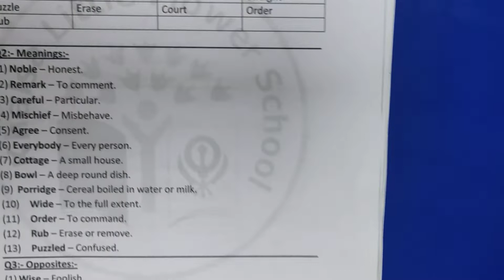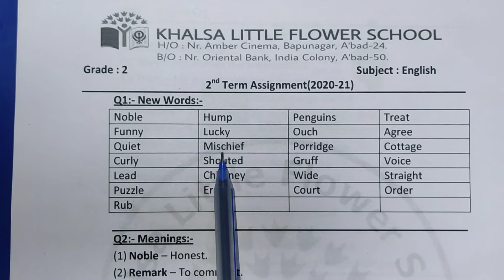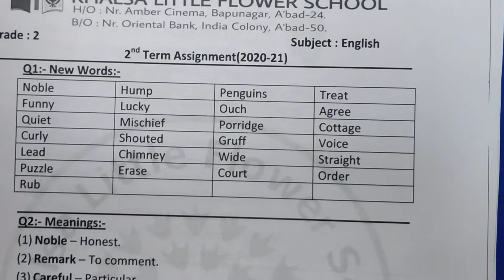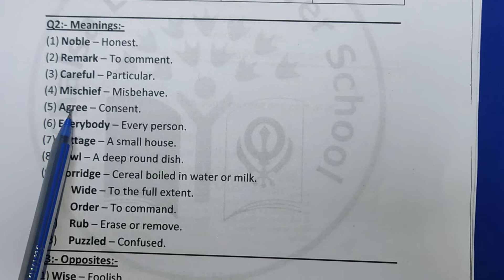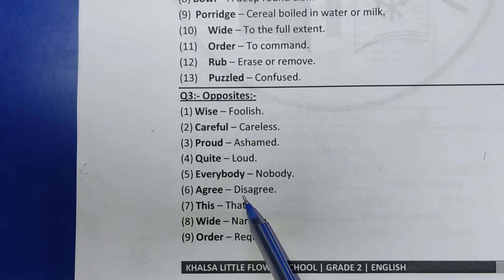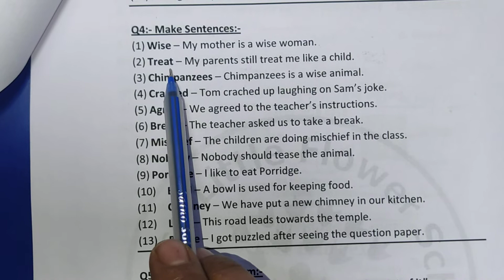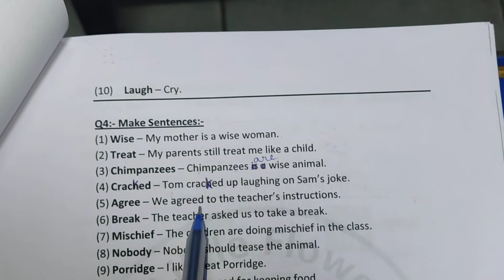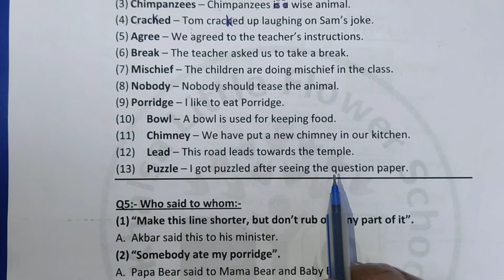GRADE-2 | ENGLISH | 2ND TERM ASSIGNMENT REVISION | PART -1 | KHALSA LITTLE FLOWER SCHOOL